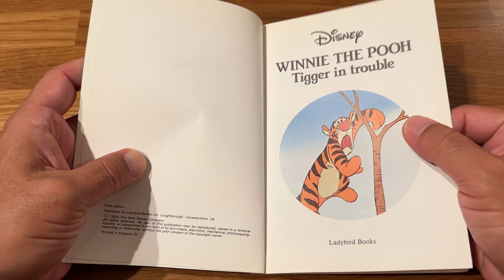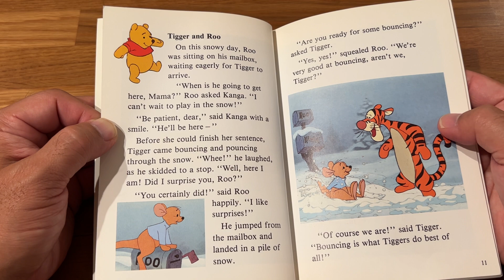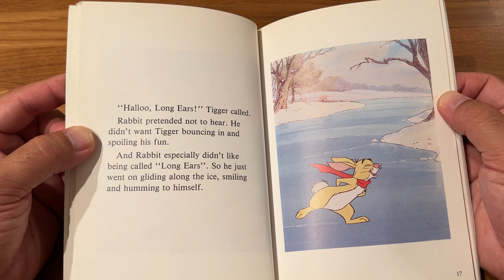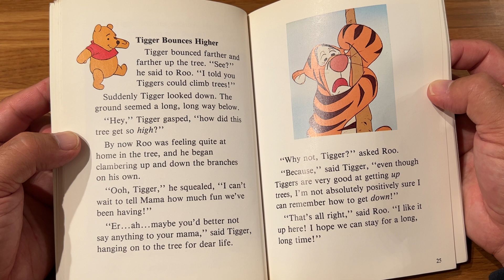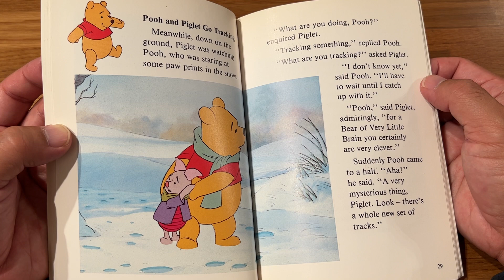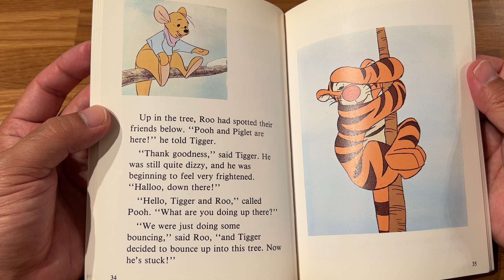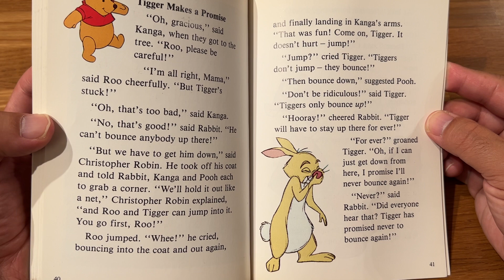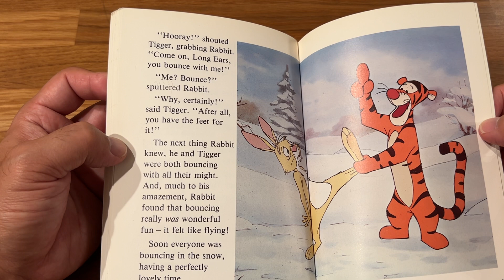Disney Winnie the Pooh picture book read aloud